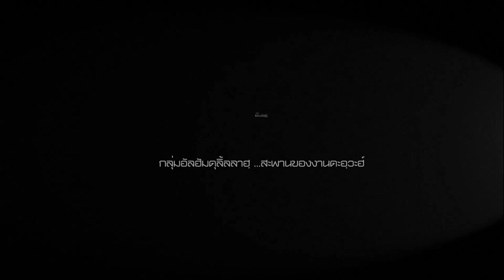AH 2805 เรื่องเล่าเศาะฮาบะฮฺ ตอน ท่านริบอีย์ บิน อามีร โดย อาจารย์บับลี อับดุรเราะฮฺมาน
22.11.64 @  Facebook live เพจ : อาจารย์บับลี อับดุรเราะฮฺมาน
Tel & Line iD :
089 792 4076 (ดาวุด)
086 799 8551 (มูฮัมหมัด)
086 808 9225 (อับดุลการีม)
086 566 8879 (อนัส)